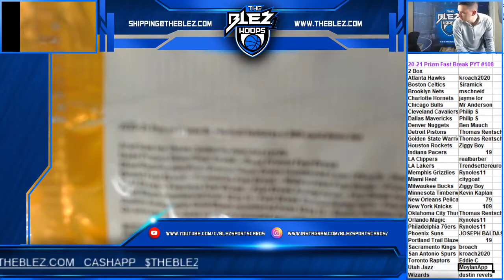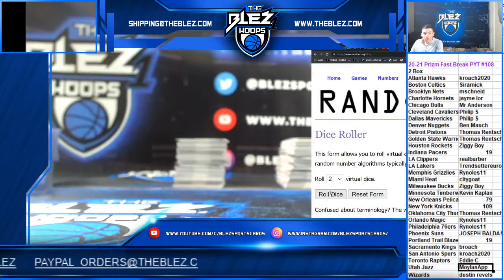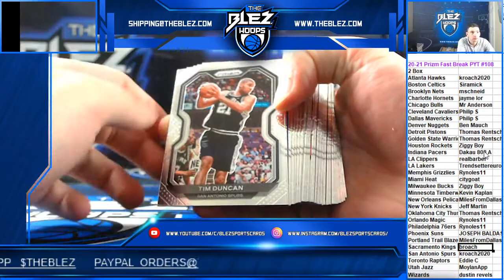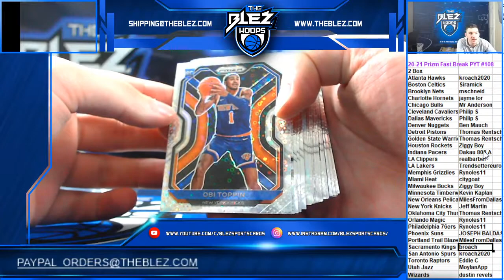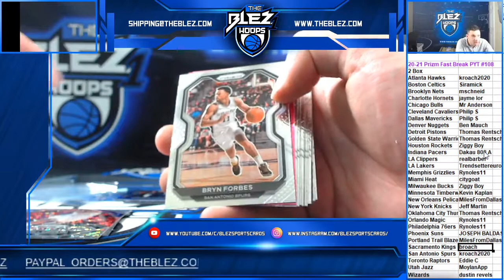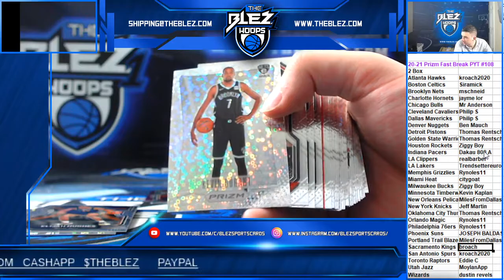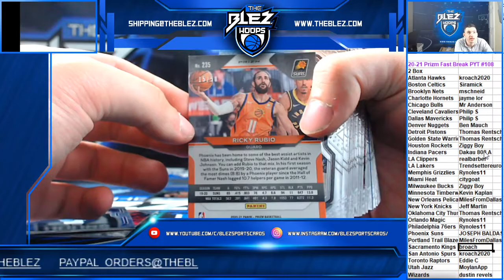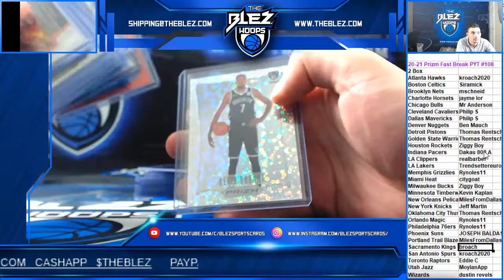2020-21 Prizm BSK Fast Break 2 Box PYT #108